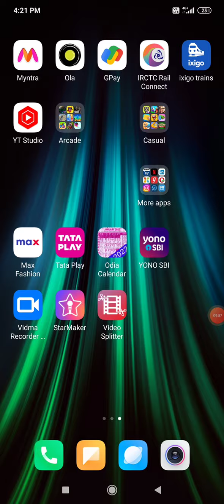call of duty season 8 game play